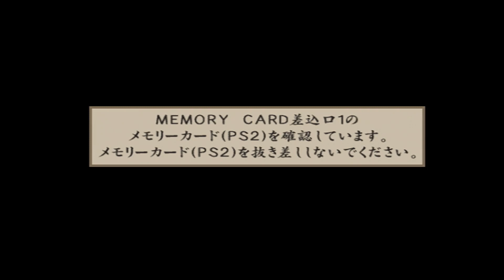【命を懸けた】侍 完全版 第1話【二日間】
六骨峠に現れた無名の侍。
激動の二日間をどう生きるのか。